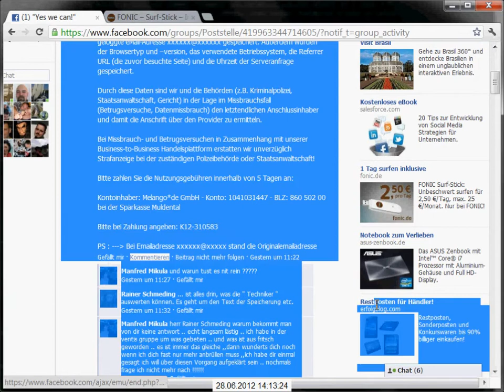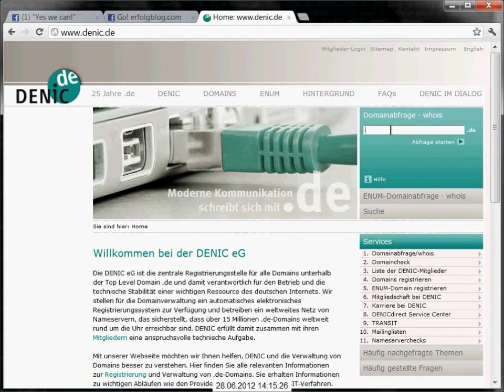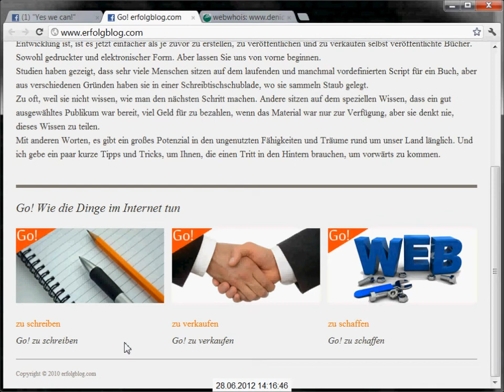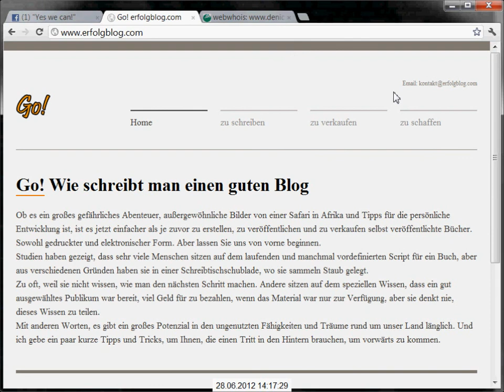Facebook : Werbung von melango als erfolgblog.com - nicht zu verwechseln mit erfolgsblog.com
Es ist schon spannend mit anzuschauen, welche Anstrengungen eine so renommierte Firma wie die melango(.)de aus Chemnitz unternimmt, um bei Werbeschalten - hier auf Facebook - den eigenen Namen rauszuhalten.

Da wird Werbung auf die Domain "grosshandel-exclusiv(.)de" geschaltet, dort wird dann geprüft, wohin der Besucher hingeleitet wird, ob zu erfolgblog(.)com (nicht verwechseln mit der sehr bekannten und anerkannten Seite oder zu melango selbst und das alles nur, damit man nur beim ersten Besuch zu melango gelangt und alle folgenden Besuche eben nicht zu melango.

Ein "unbedarfter" Kunde oder Geschäftsmann wird dies nicht verstehen.

Böse Zungen - und auch diverse TV-Berichte - sprechen hier von Abzocke von Gewerbekunden. Sie erinnern sich sicher an die jüngst vor Gericht unterlegene "Gewerbeauskunftszentrale" ?
Um genauso etwas soll es sich hier ebenfalls handeln, wenn man tausenden Geschädigten, den Medien und den vielen Amtsgerichten Glauben schenken darf.

Einem Journalistenteam werden immer wieder Zugangsdaten von Geschädigten zugespielt und dieses Team behauptet Stein und Bein: "innerhalb des Portals geht die Abzockerei erst richtig los". Da stellen riesige Unternehmen gewinnversprechende Angebote ein (bspw. iPhone ohne Vertrag für 100€) - die Kontakt eMail-Adressen enden aber auf @live.com, @gmail.com, etc.pp. Alles Freemail-Accounts, alle Accounts ohne Prüfung von Personalien - nicht eine einzige eMail-Adresse mit einer Domain, die eine Firma präsentieren könnte.
Wir haben selbst 100'te solcher Angebote hinterfragt und das Ergebnis war eher erschreckend: immer dieselbe Übersetzungsmaschine - immer möchte man erste Geld über Western Union, bevor man eine Adresse mit der Palette bekommt.

Beweise, um dem Treiben ein endgültiges Ende zu setzen, liegen offenbar nicht vor, aber unzählige Aktenzeichen beim Amtsgericht in Chemnitz tragen die Überschrift "Betrugsversuch", etliche die Überschrift "Datendiebstahl" und einige wenige "Betrug" - denn zahlen will offenbar niemand diese rund 400€ für 24 Monate Exclusivzugang zu den Topangeboten - überwiegend aus dem angelsächsischen Raum.
Und damit hat melango verständlicherweise Probleme, denn sie schicken DIG (das Inkassounternehmen von Michael Burat) los, um die offenen Forderungen einzutreiben.

Interessanterweise sind die beiden Geschäftsführer, David Jähn und Thomas Wachsmuth (damals Poller) bereits für Ihr "J & P Handelshaus Deutschland GmbH" rechtskräftig wegen Betrugs verurteilt wurden. Aber es reichte ein neuer Firmenname unter demselben Handelsregistereintrag und die neue Firma mit der alten Nummer macht dasselbe wie zuvor - nur eben augenscheinlich legitim.

Bilden Sie sich selbst ein Urteil, bevor Sie selbst Post bekommen.